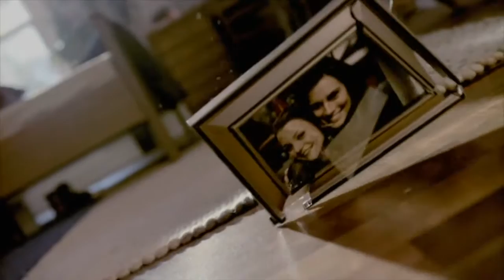DWTS 20 Willow Shields & Mark Ninja Performance | LIVE 4 27 15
WILLOW SHIELDS (AGE 14) - ALBUQUERQUE, NEW MEXICO - ACTRESS Known From: The Hunger Games | Mark Ballas (Pro) Season 20 - Week 7 | Eras .

WILLOW SHIELDS (AGE 14) - ALBUQUERQUE, NEW MEXICO - ACTRESS Known From: The Hunger Games | Mark Ballas (Pro) Season 20 - Week 4 | The .

WILLOW SHIELDS (AGE 14) - ALBUQUERQUE, NEW MEXICO - ACTRESS Known From: The Hunger Games | Mark Ballas (Pro) Season 20 - Week 5 | Disney .

WILLOW SHIELDS (AGE 14) - ALBUQUERQUE, NEW MEXICO - ACTRESS Known From: The Hunger Games | Mark Ballas (Pro) Season 20 - Week 2 | My Jam .